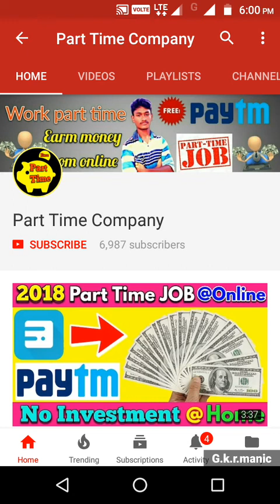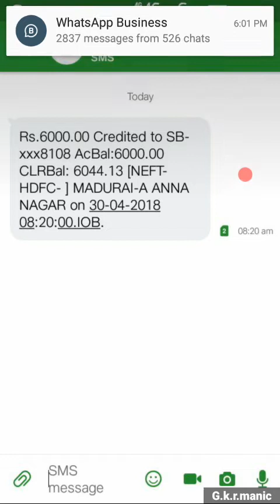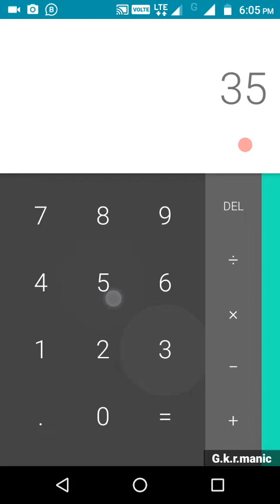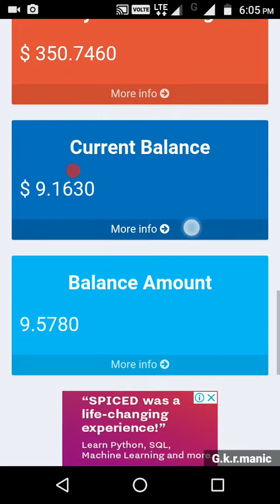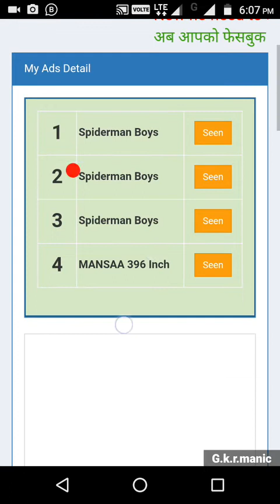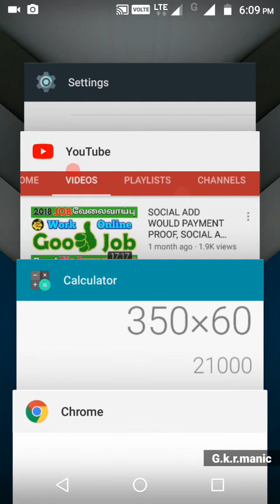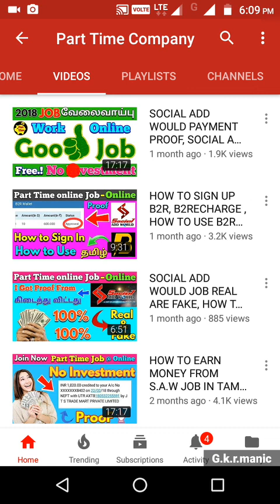HOW TO EARN MONEY FROM ONLINE, SOCIAL ADD WOULD JOB PAYMENT PROOF IN TAMIL PART TIME JOB IN TAMIL ?